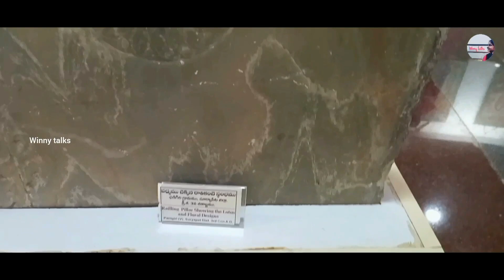vlog |●నాగార్జున సాగర్ ఇలా వెళ్తే చాలా easyగా reach అవుతారు|బుద్ధవనం ఏంత బాగుందో మీరే చూడండీ